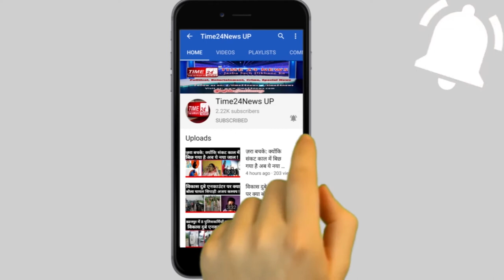नगरपालिका के ख़िलाफ़ क्यों फूटा खुर्जा के रहने वाले इन लोगो का ग़ुस्सा !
यूपी के बुलन्दशहर में जहां लोग लॉक डाउन की वजह से परेशान हैं तो वहीँ खुर्जा नगरपालिका की बड़ी लापरवाही के चलते लोग सड़कों पर उतर आए। बीच रास्ते मे गंदगी का अंबार जमा करने वाली नगरपालिका के खिलाफ लोगों ने सड़क पर प्रदर्शन किया पालिका प्रशासन के खिलाफ मुर्दाबाद के नारे भी लगाए। वहीं दूसरी तरफ तेज़ बारिश के बाद नगर की गलियों में भी पानी भरने से नगरपालिका के तमाम प्रयास ओर दावे खोखले साबित होते नज़र आये। प्रधानमंत्री के स्वच्छ भारत अभियान की धज्जियां उड़ाना तो कोई बुलन्दशहर प्रशासन से सीखे। ये तस्वीरें खुर्जा के सरकारी अस्पताल से महज़ 50 मीटर की दूरी पर किला रोड की हैं। जहां ये गन्दगी का अंबार दिख रहा है। स्थानीय लोगों का आरोप है जनपद की खुर्जा में नगर पालिका ने करीब 20 दिन पहले नाले कि सफाई की थी पालिका ने सफाई तो की लेकिन उससे जो गन्दगी और कचरा बाहर आया वो करीब 20 दिनों से सड़क पर ही पड़ा है जिसकी वजह से स्थानीय लोगों को वहां से गुजरने का कोई रास्ता नहीं मिल पा रहा है। स्थानीय लोगों ने बताया कि इसकी शिकायत खुर्जा उपजिलाधिकारी से भी की जा चुकी है लेकिन अभी तक इस पर कोई कार्यवाही नहीं की गयी। इससे परेशान लोग आज सड़कों पर उतर आए और खुर्जा नगरपालिका के खिलाफ जमकर नारेबाजी की। क्षेत्र में तड़के हुई बारिश से जहां नगर के कई इलाकों में जलभराव हो गया तो वहीं कई दिन से पड़ी इस गन्दगी में दुर्गंध और मच्छर पैदा हो गए हैं। जिससे क्षेत्र में बीमारी बढ़ने का भी खतरा स्थानीय लोगों को सता रहा है। खुर्जा नगरपालिका के अधिशासी अधिकारी अविनाश प्रताप सिंह का कहना है कि बड़ी मशीनों से नगर के कई नालों की सफाई की जा रही है और भारी मात्रा में वेस्ट निकल रहा है। नाले से निकली इस गन्दगी से बंद हुए रास्ते की खुर्जा ईओ को जानकारी नहीं है। अधिकारी का कहना है कि वे खुद मौके पर जाकर उस रास्ते को साफ करवाएंगे जो नाले से निकली कचरे और कीचड़ की वजह से करीब 20 दिन से बंद है।